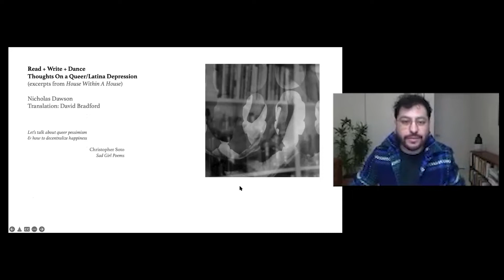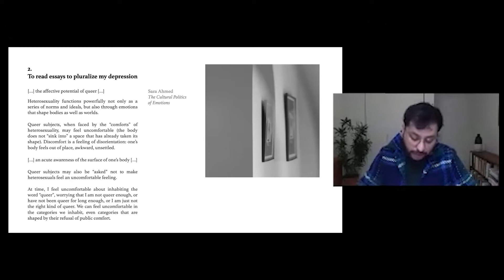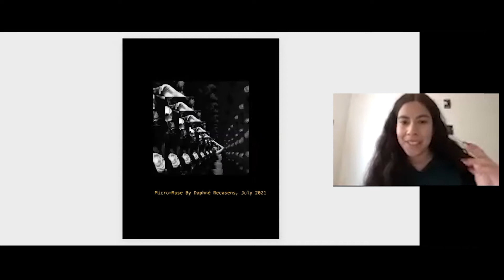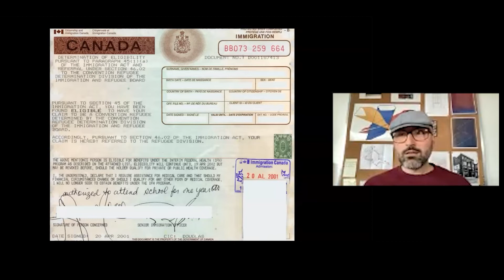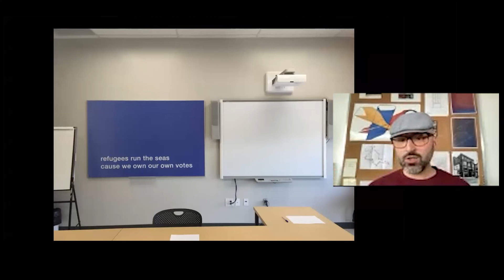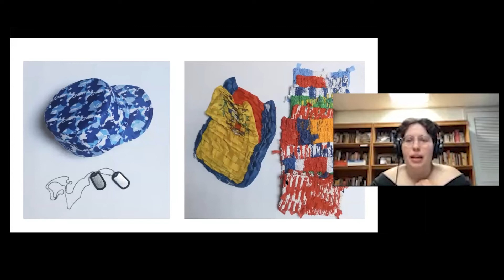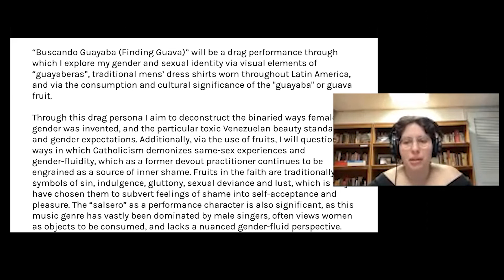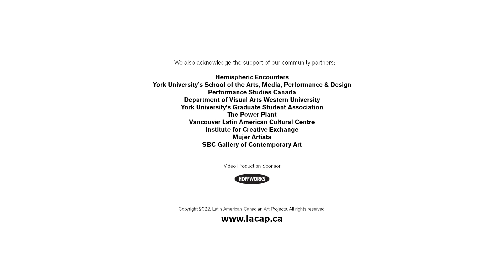Positionality Symposium DAY 3: Intersectional Queer and Feminist Identities (SPA)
Adopting an intersectional approach, this panel gathers Latin American and Latinx artists working in Canada with feminist and/or queer perspectives. A common ground is evident within the presenting panelists as they all connect their personal experiences as women and/or queer artists yet without falling into notions of homogeneity. These artists work in different languages: Spanish, English, and French. They explore various disciplines: performance, photography, textile work, drawing, digital media, and writing. They often address their queer or feminist identities, and critically analyze these through fictional or autobiographical accounts.  They seek to resist institutional structures of oppression on social media and challenge the Latin American tradition of concretismo and abstract art. The panel articulated and highlighted common interests and struggles that both unite and diversify the panel. The spectrum of artists found within the presentations generate and offer spaces of intersectional thinking and practice.